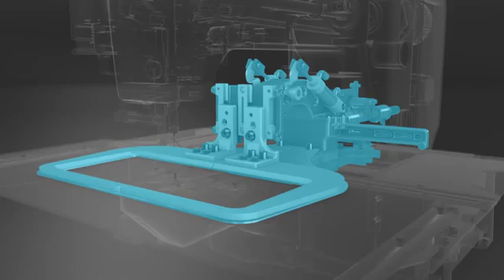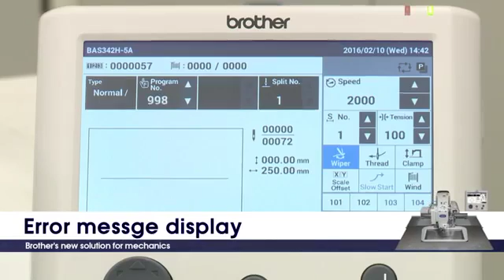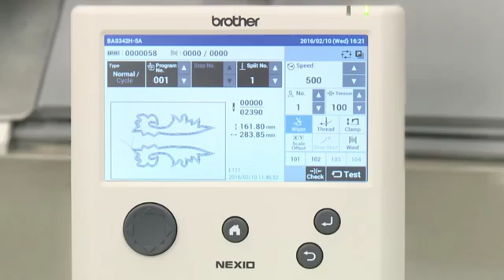BAS H Series 311H 326H 326H484 341H 342H 1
Промышленные швейные машины автомат программируемой строчки серии BAS-Y